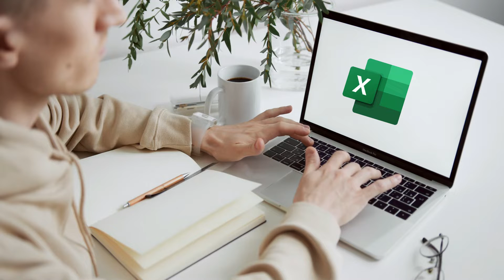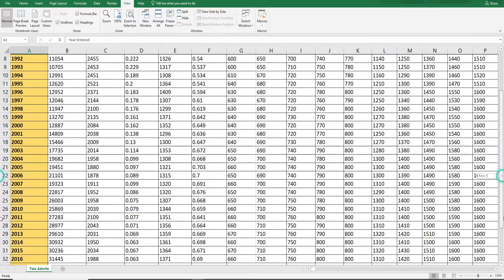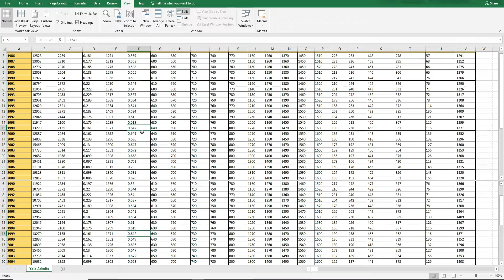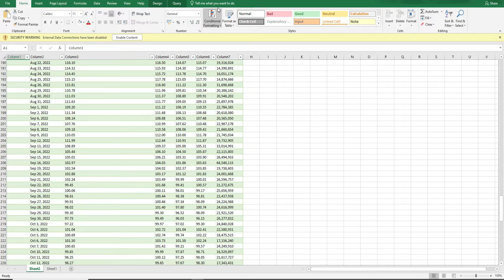View Tab In MS Excel | How To Use View Tab In Excel | Excel Tips and Tricks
Learn how to use the view tab in MS Excel with this easy tutorial. Master the various options and features on the view tab to improve your productivity and efficiency in Excel.

In this video, we'll walk you through the different functions on the view tab in Excel, including how to freeze panes, split screens, and more. Whether you're a beginner or an Excel pro, this video will provide you with valuable tips and tricks to enhance your Excel skills. Watch now and take your Excel game to the next level!

This video on "View Tab In MS Excel | How To Use View Tab In Excel | Excel | Excel Tips and Tricks" includes the following topics:

00:00 Introduction
00:28 Zoom View
01:19 Show Window View
01:46 Freeze Panes
02:21 Switch Window
02:38 Conclusion

🔵About The Knowledge Academy :
The Knowledge Academy is the largest Accredited Global supplier of training. We have provided training for over 2 Million Delegates Worldwide and over two-thirds are returning customers. The Knowledge Academy (TKA) can provide certified training courses in over 195 countries and over 1000 locations. These locations have been carefully hand-selected to provide the industry leading Delegates Experience. All our training centers are modern and state of the art locations.   We have an above industry pass rate of 98%, in some cases are delegates achieve maximum marks!

We are accredited by key leading authorities including PeopleCert, APMG, BCS, ICASA, PMI and more. The Knowledge Academy have been recognised by The Times, The Mail and PWC for excellence in learning.

We have successfully worked with over 3000 organisations, providing them with the latest knowledge and skills. We take pride in the positive feedback we receive from our clients, and The Knowledge Academy reviews speak for themselves. We are committed to delivering the highest quality training to our clients, regardless of their location or learning style.  We can offer a variety of training methods, including:

• Classroom
• Online
• Onsite
• Virtual